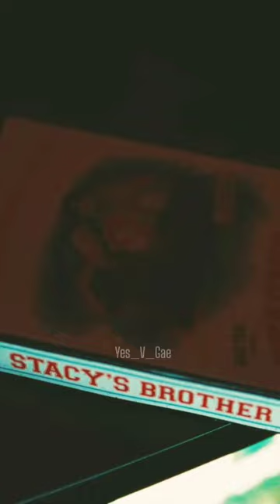{BL} He married to Stacy's brother but what happen next😢